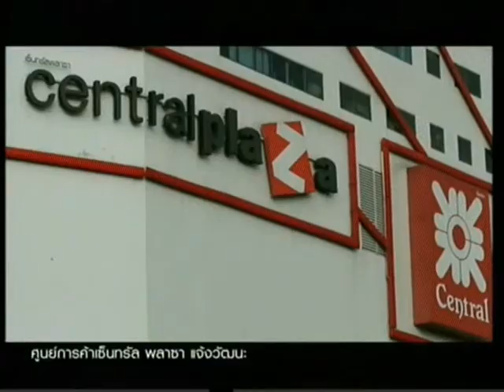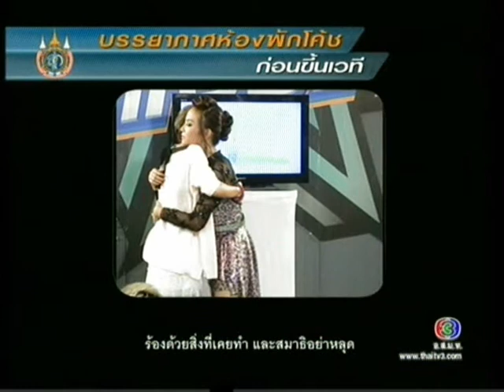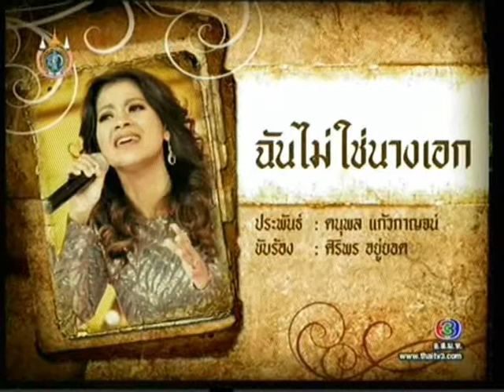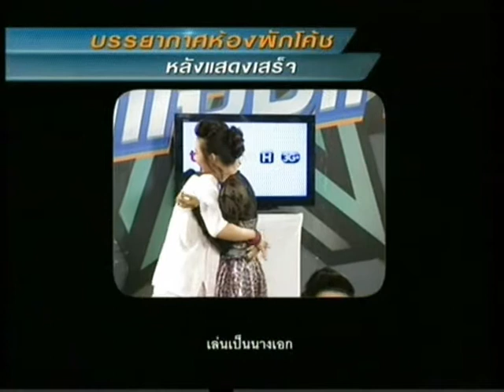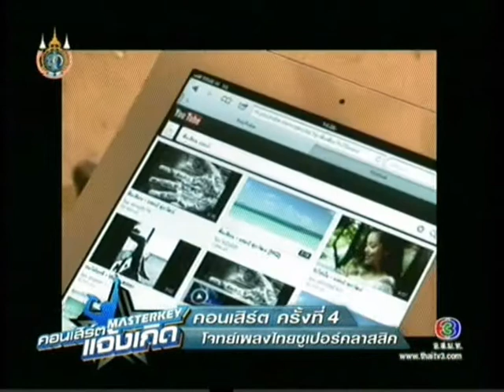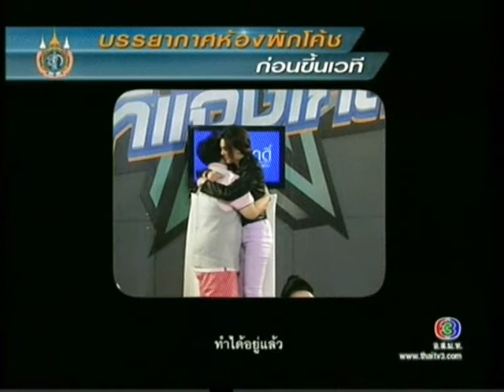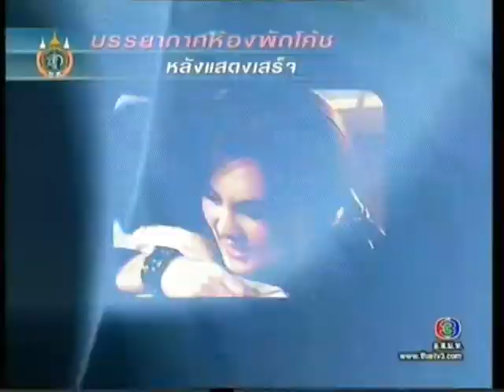มาสเตอร์คีย์คอนเสิร์ตแจ้งเกิด 4 [14/08/12]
รายการมาสเตอร์คีย์ คอนเสิร์ตแจ้งเกิด
คอนเสิร์ตครั้งที่ 4 โจทย์เพลงไทยซูเปอร์คลาสสิค
M4 ไหม - ฉันไม่ใช่นางเอก
M5 วี - ฟั่นเฟือน